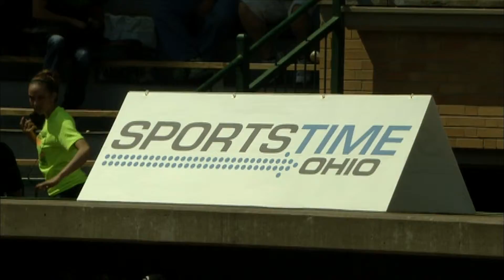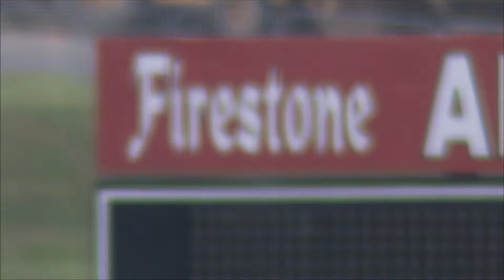2011 Division II Softball Open Segment